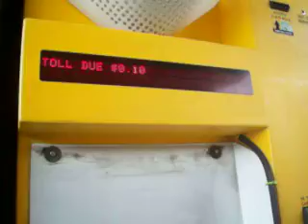Payin' the Toll!!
Driving on the Pennsylvania Turnpike..